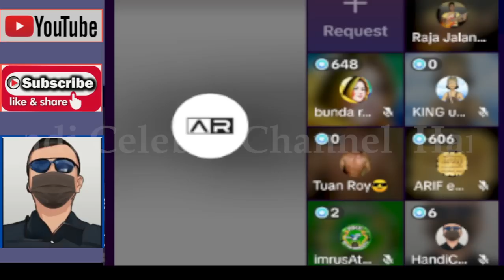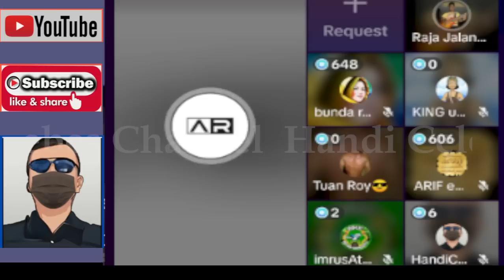HANDI CELEBES MENAM POOL OTEN BOOO TOOL DISKUSI TANPA ILMU